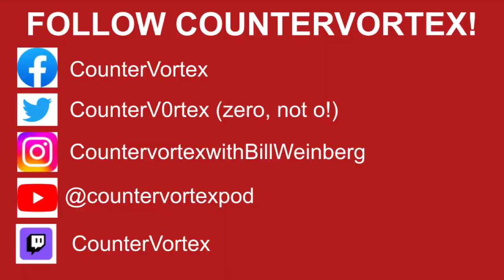CounterVortex Weekly Report - 12/12/23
In This Episode:

PALESTINE: Egypt fears Israel pushing Palestinians to Sinai
PALESTINE: Israel uses AI to expand Gaza targeting: report
PLANET WATCH: COP 28 looks at climate-conflict overlap
AFRICA: Niger junta pivots from the EU to Russia
NORTH AMERICA: Alberta invokes Sovereignty Act over emission regs
SOUTHERN CONE: Argentina gets an anarchist president? Not!